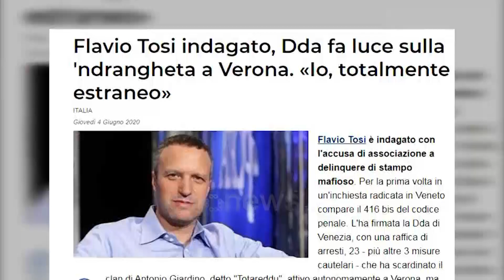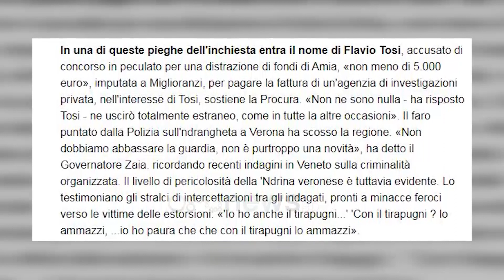Arrestohet si anëtar i Ndrangheta-s miku i Veliajt, Flavio Tosi, kryebashkiaku e shpalli si shembull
Një nga personat të cilët prej kryebashkiakut Erjon Veliaj është prezantuar si personazh që duhet marrë shembull është dhe Flavio Tosi. Në vitin 2016 Veliaj e konsideroi ish-kryebashkiakun e Veronës si histori suksesi.

“Një ndërmarrje publike e bashkisë së Tiranë dhe Veronës do të menaxhojë në pjesën qendrore të gjithë çështjet e pastrimit.” - Veliaj.

Pas kësaj deklarate i zgjedhuri i PS, u akuzua nga opozita si bashkëpunim me mafian, pikërisht për pastrimin e mbetjeve .

“Miku juaj Tosi si dimetta.” - shprehet Berisha në Kuvend.

Sigurisht, si gjithnjë Veliaj e konsideron sulm nga ata që nuk ia duan të mirën Tiranës.

Sot mediat italiane i kanë dhënë bujë lajmit të ndalimit pikërisht të Flavio Tosit, i cili akuzohet për disa vepra penale, që kanë të bëjnë me pastrimin e mbetjeve.